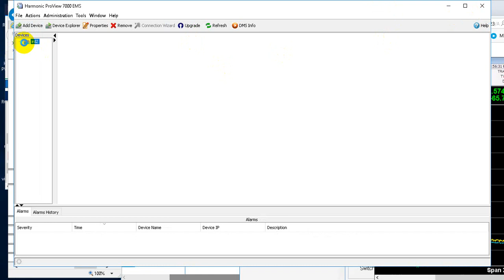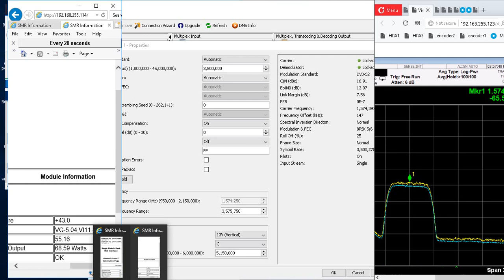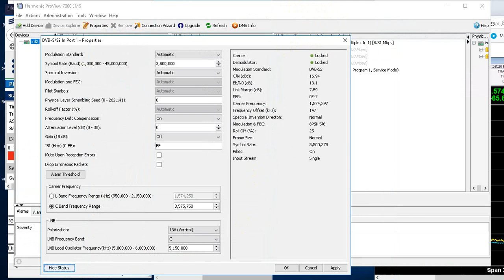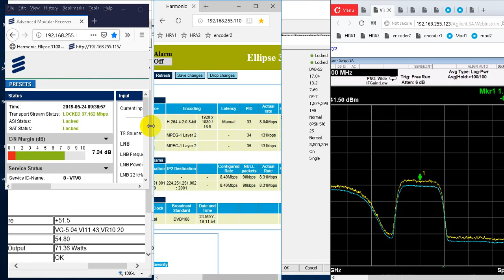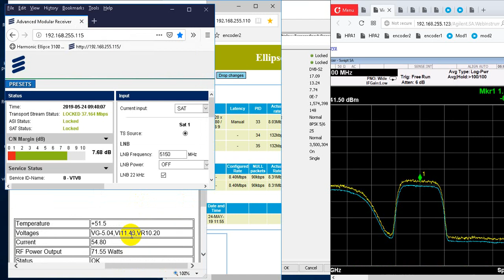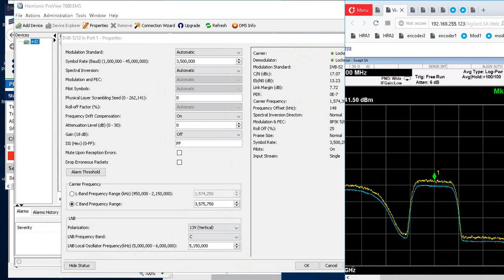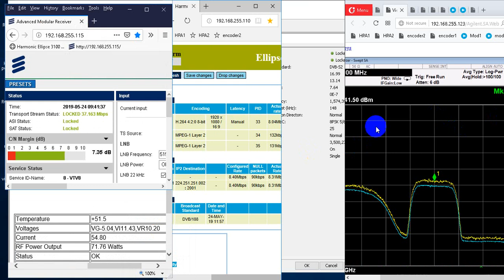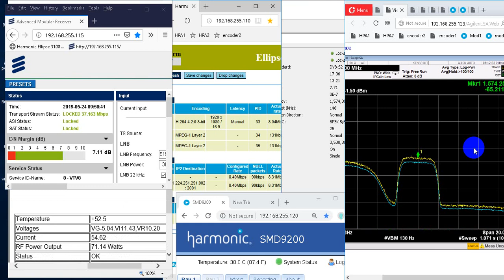DVB S2 transmission with H264 encoder and 8PSK modulation via Vinsat1 spectrum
DVB S2 transmission with H264 encoder and 8PSK modulation

Research concept,
Live streamming,